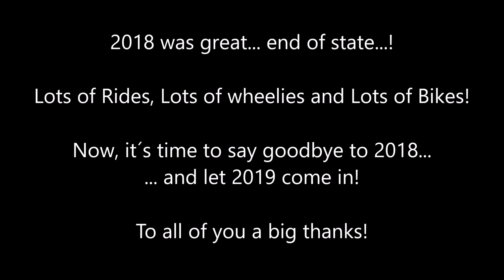😎💥🛴 Final Ride 2018 🛴💥😎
Mrguerratube